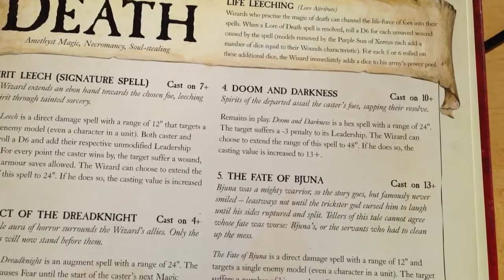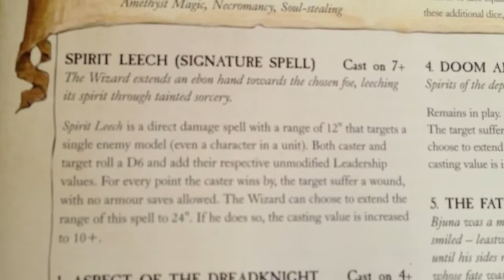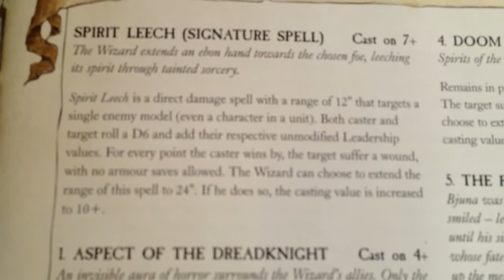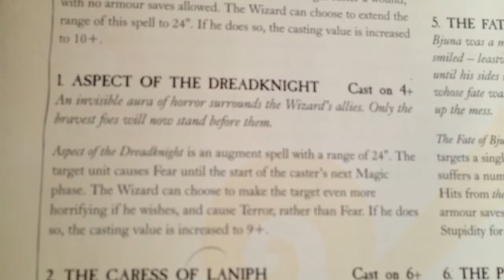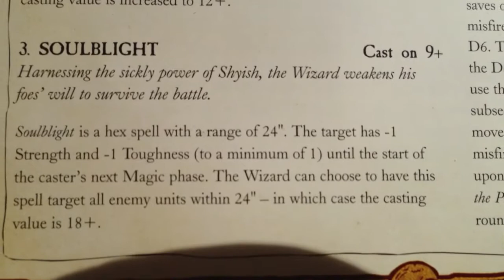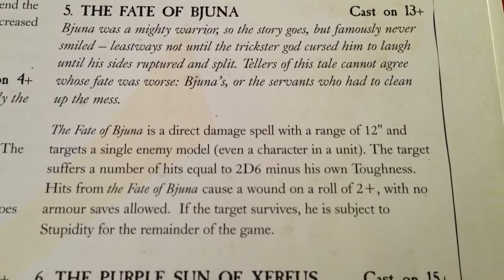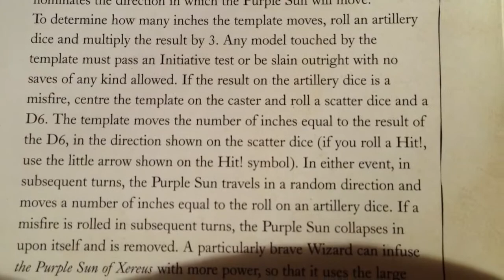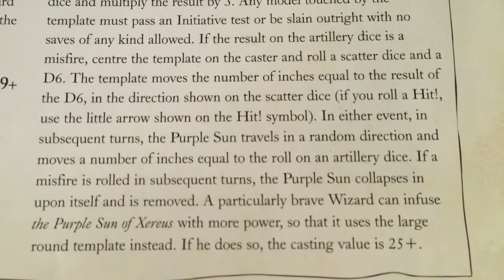Lore of Death Review